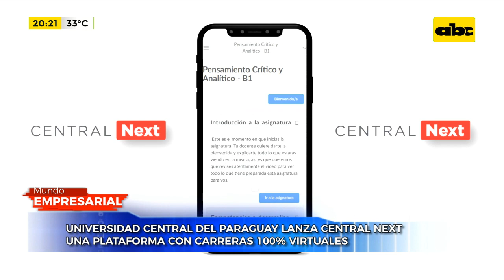Universidad Central del Paraguay lanza Central Next, plataforma con carreras 100% virtuales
La virtualidad vino para quedarse, por eso la Universidad Central del Paraguay apuesta a la tecnología para garantizar formaciones profesionales de calidad.